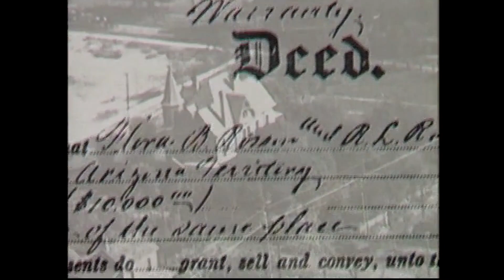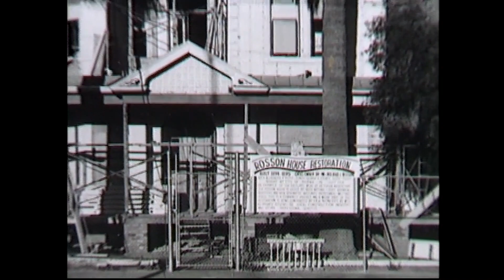The Rosson House | Arizona Stories Shorts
While the restored Victorian Rosson House is an elegant reminder of the past, the house did not always stand so proudly. The house was completed in 1895, after Flora Rosson purchased the land in 1882 for $1,000. The Rosson family only lived in the house for a short time before renting it to Whitelaw Reid, an influential New York newspaper man.

In 1897, the Rosson’s sold the house to Phoenix merchant and legislator Aaron Goldberg. Goldberg owned the house for about five years before he sold it to Steven W. Higley. Higley eventually sold the house to the Gammel family, who lived there for nearly 35 years.